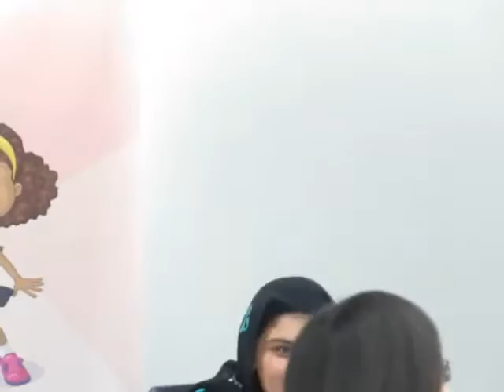民正新聞記者:蔡永源報導為亞洲女孩人權大使戴紫花冠 賴市長呼籲重視女孩權益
為響應聯合國的「重視女孩、投資女孩」，台灣在102年指定每年10月11日為「台灣女孩日」；台南市政府在這一天舉辦「台南女孩亮起來  台灣女孩日台南行動高峰會」，特別邀請4位亞洲女孩人權大使和台南市各學校的兒少代表進行交流和對談；賴清德市長表示，經過很多人的努力後，女性照顧和權益已不斷在進步中，勉勵兒少代表們要學習女孩人權大使的勇氣和犧牲奉獻精神，使這個世界越來越好，更加重視女孩權益。
賴市長說，市府非常榮幸邀請到4位亞洲女孩人權大使來台南訪問，對於4位大使在爭取女孩人權的勇氣和貢獻，表達發自內心的敬意；今天的座談會同時邀請台南市相關團體和各學校的兒少代表與會，目的是希望透過雙方感性和知性的對談，有助於爭取婦女和女孩的權益。
台南、台灣也走過艱辛的年代，早期台灣有童養媳，在當時的年代，女性沒有受到社會應有的照顧，如教育、工作權、婚姻等，經過民主化，社會不斷進步後，現在是多元社會，這些問題也都解決且在進步中，台灣現在的總統是女性，市府有不少女性主管，也有很多女性投入消防、警察或國軍的工作，這正是社會重視女權的好現象。
活動中，賴清德市長親自為巴基斯坦Hadiqa bashir、蒙古Zolzaya Ganbold、亞美尼亞Inessa Arshakyan及台東彭亮瑜等4位亞洲女孩人權大使戴上紫色花冠，象徵台南市對終止暴力的決心，以及維護女孩價值的重視。
今天，4位亞洲女孩人權大使和台南市兒少代表們面對面，針對「身心健康」、「教育及人力」、「人身安全」及「媒體與傳統禮俗」等議題進行熱烈的意見交流與討論，分享如何透過行動喚起社會大眾對女孩權益的重視，及如何改變社會中存在的性別框架。
台南市兒少代表王韻淳表示，台灣目前在就業職場上仍有性別刻板印象，升遷發展也還有無法突破的『玻璃天花板』，這些都無形中影響著我們未來就讀科系的選擇、生涯上的規劃。
兒少代表高子茜與蒙古女孩人權大使Zolzaya則是在「青少女懷孕」議題上有許多的關心，勉勵彼此採取更多的行動來促進青少女懷孕後的身心健康、升學與就業環境。